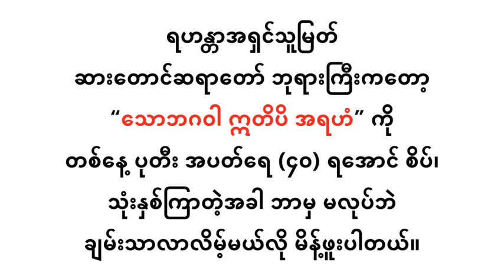ချမ်းသာချင်ရင် ဒီပုတီးစိပ်နည်းကို ၃ နှစ် ပြည့်အောင် စိပ်ပါ - ဝိဇ္ဇာ - ဂါထာ - ဗေဒင်